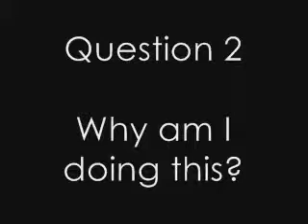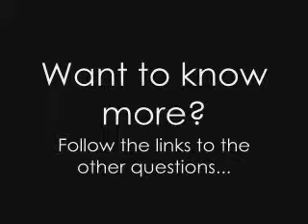Q2 Why am I doing this?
Five Questions for Adin, The No Money Guy